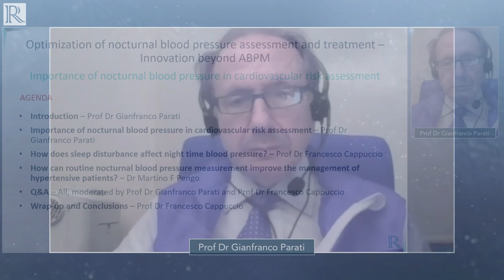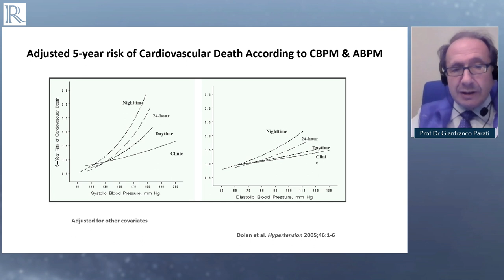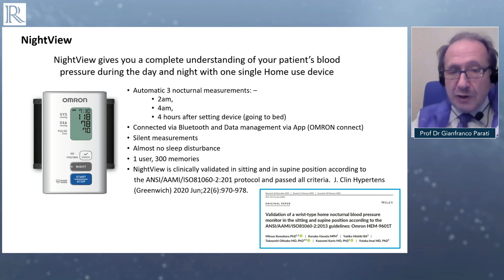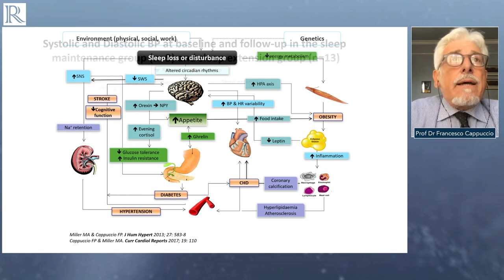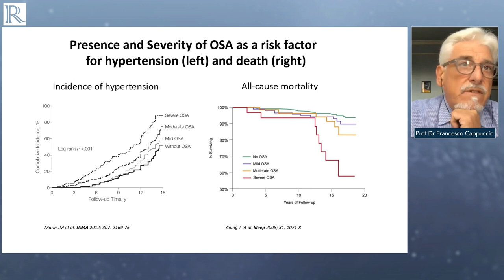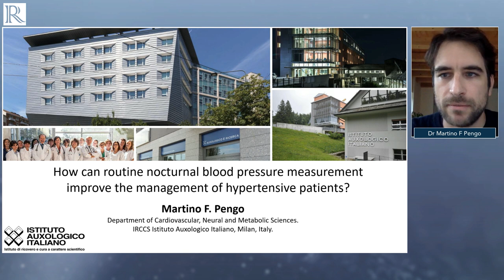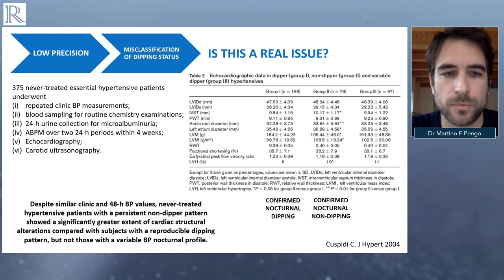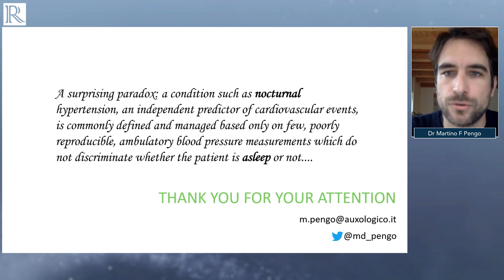Optimization of nocturnal blood pressure assessment and treatment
Optimization of nocturnal blood pressure assessment and treatment – Innovation beyond ABPM

Measuring nocturnal blood pressure has become more important as many studies have demonstrated a significant correlation between nocturnal high blood pressure and organ damage and event prediction. Sleep apnoea patients’ cardio system is under stress during the night; therefore, it is essential to understand and track their nocturnal BP.

During this webinar Prof. Dr. Gianfranco Parati, Prof. Dr. Francesco Cappuccio, and Dr. Martino Pengo explain the importance of nocturnal blood pressure in cardiovascular risk assessment, how does sleep disturbance affects nighttime blood pressure, and how routine nocturnal blood pressure measurement can improve the management of hypertensive patients.